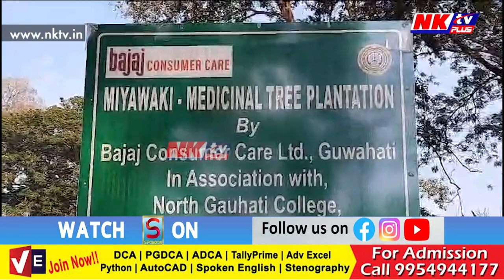উত্তৰ গুৱাহাটী মহাবিদ্যালয়ত MIYAWAKI FOREST PLANTATION কাৰ্যসূচী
▶️ গোলকীয় উষ্ণতা বৃদ্ধিৰ প্ৰতি লক্ষ্য ৰাখি মহাবিদ্যালয়ৰ উদ্ভিদ বিজ্ঞান বিভাগৰ প্ৰচেষ্টাত ৰোপণ কৰা হয় বহু মূল্যৱান গছ-গছনি